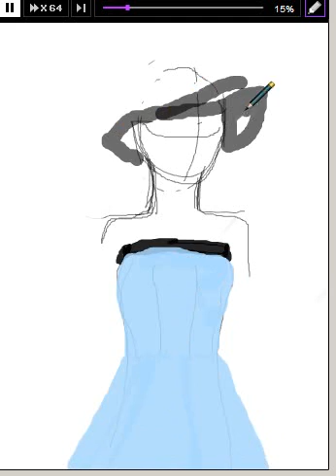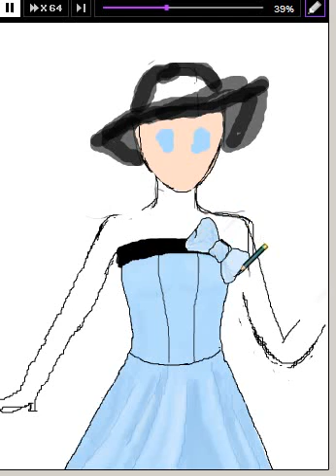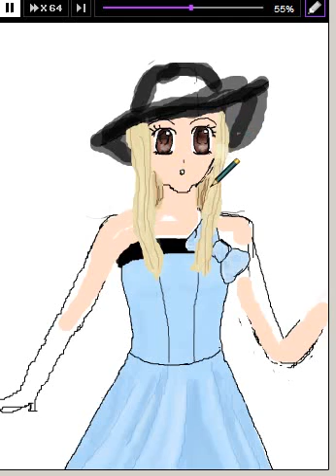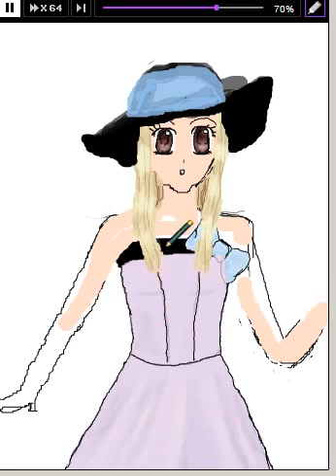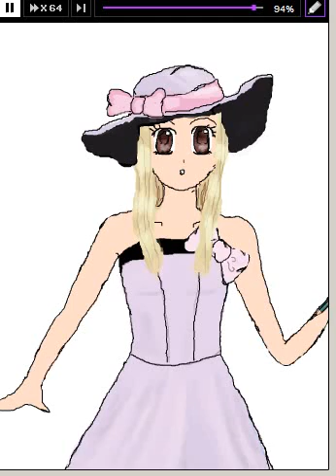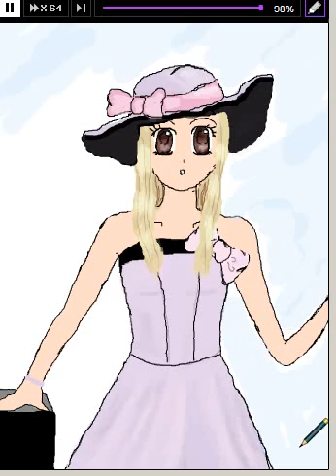[roiworld for dress up games] House Of Doll Travel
I think it's the drawing the most I have worked  And   I love laces  but I have not do all the good I could do  because do it with the mouse is harder than by hand but hey  I'm happy with the results  and I hope I can win  Please  vote for this  and if you want I vote back  only tell me ^^